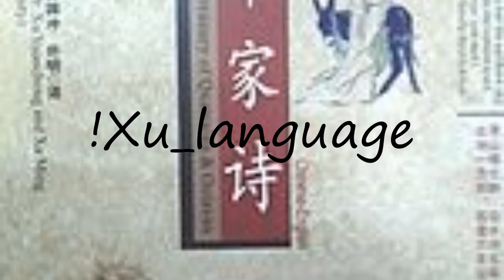How to pronounce !Xu language?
How to pronounce !Xu language? say !Xu language! How to say !Xu language. How to pronounce !Xu language correctly.  Learn the pronounciation !Xu language! Expand your vocabulary, learn !Xu language word. Use this free pronunciation guide to practice words at a time. Learn for free. Thank you for viewing, please like or subscribe! hoe om te sê, si të thuash, እንዴት እንደሚናገር, wie sagt man, comment dire, come dire, como dizer, как сказать, nasıl denir, cómo decir, 怎么说,